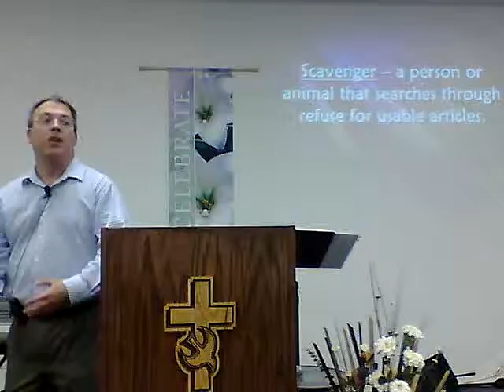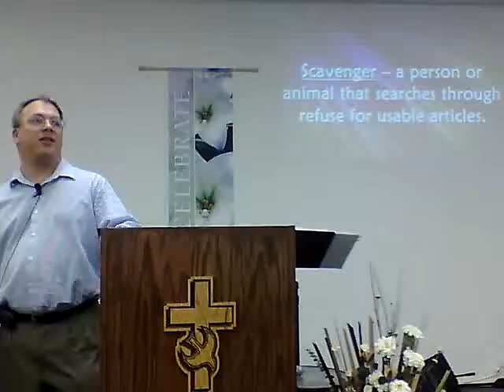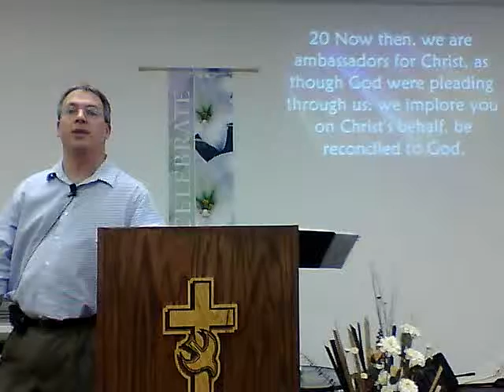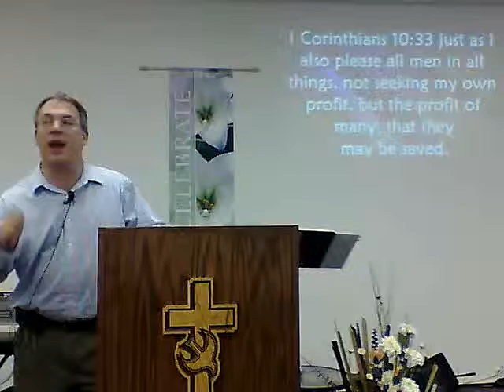God's Divine Scavenger Hunt 1-05-14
Pastor Carl Emerick preaches about "God's Divine Scavenger Hunt" at Real Life Church in Brownsville, TX on Jan. 5th 2014